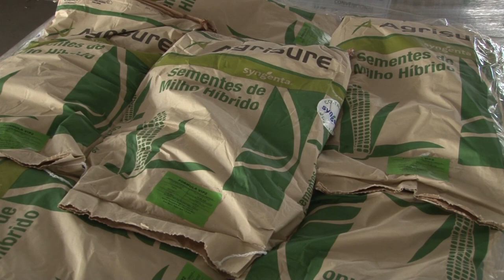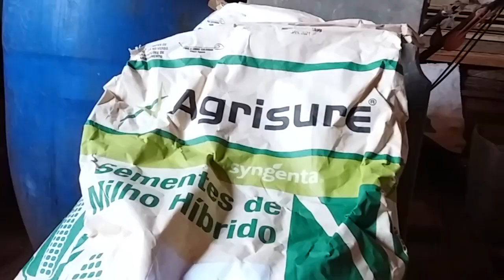Rio Grande Rural #1134 - Bloco 1